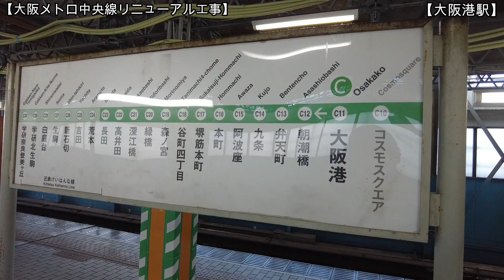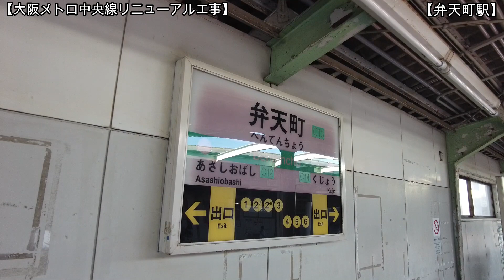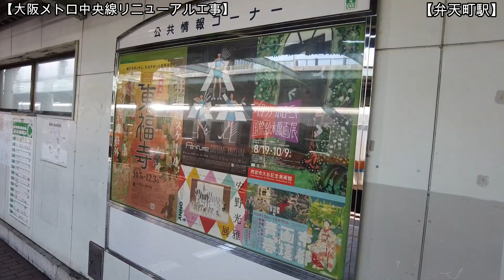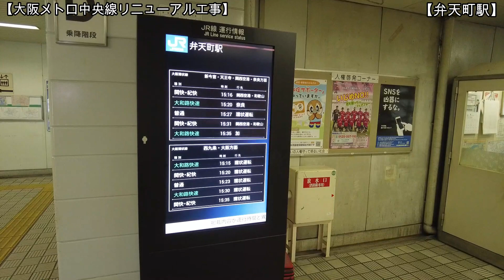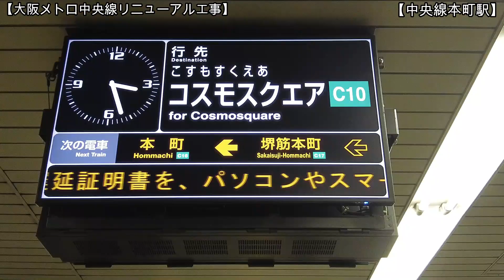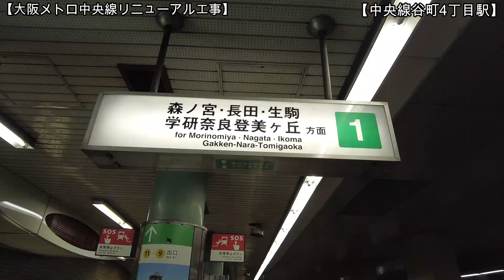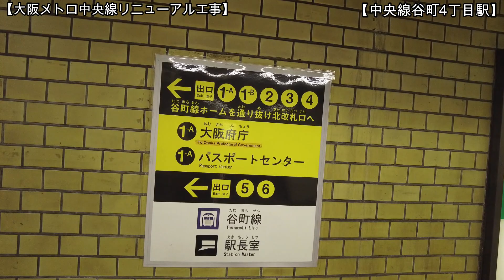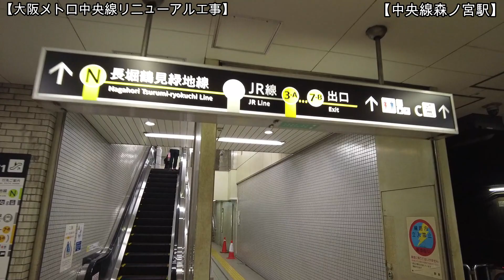【改修】No1237 生まれ変わります！？ 大阪メトロ中央線 主要駅のリニューアル工事の光景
大阪メトロ中央線の主要駅では大規模なグランドリニューアルが計画されています。現地の光景を中心にその情報をまとめました。どうぞご覧ください。（2023年9月5日撮影）

　No1166 近未来的車両が登場！？ 大阪メトロ 中央線 新型車両400系がデビュー（令和5年6月25日撮影）